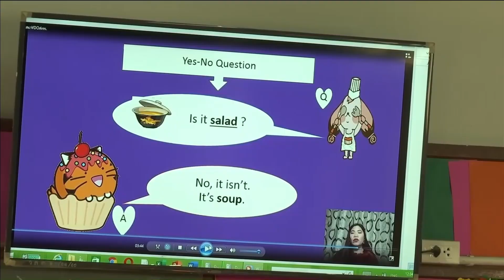64-03-11 ทดลองใช้ระบบประเมินวิทยฐานะใหม่ PA